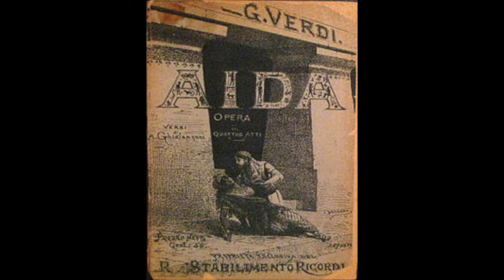Verdi: Aida - Ritorna vincitor - Elisabeth Rethberg, soprano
Aida

Ritorna vincitor

Elisabeth Rethberg, soprano
1940